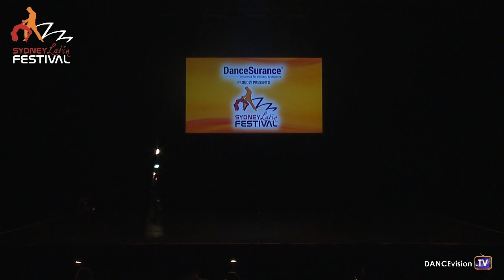Modus Vivendi Ladies - 2016 Sydney Latin Festival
Look out for the dates of the 2017 Sydney Latin Festival, Australia’s largest Latin Festival!